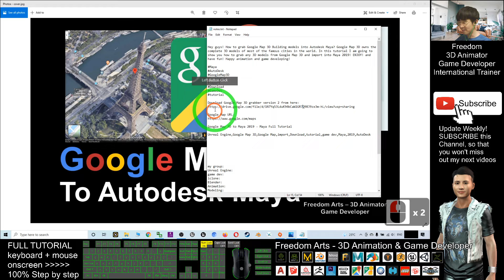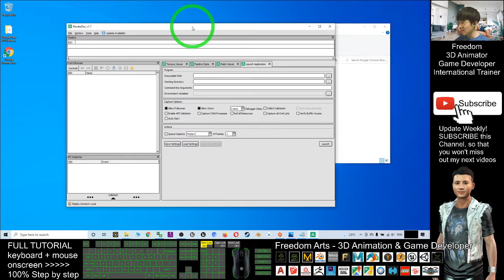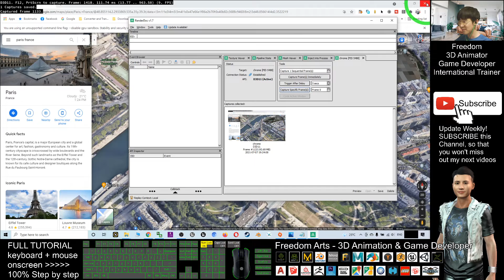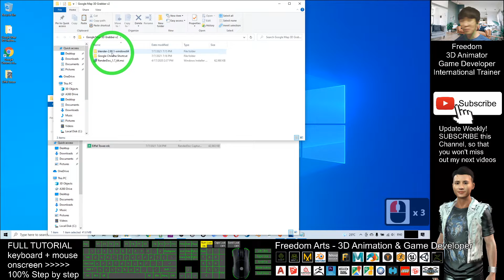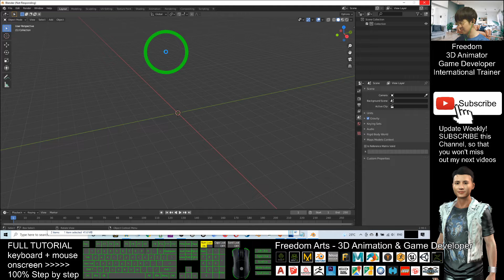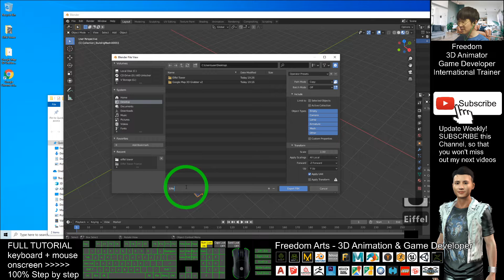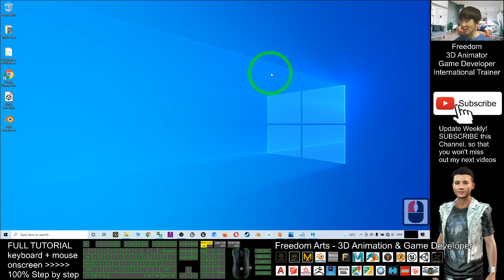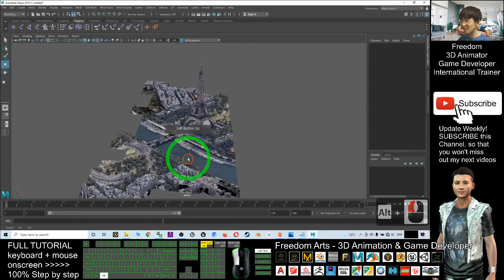Google Map 3D to Maya 2019 - Maya Full Tutorial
- Hey guys! How to grab Google Map 3D Building models into Autodesk Maya? Google Map 3D owns the complete 3D models of most of the famous cities in the world. In this tutorial I am going to show you how to grab any 3D models from Google Map 3D and import into Maya 2019! ENJOY! and have fun! Happy animation and game developing!

then, Use Blender 3.0 provided by me, Install RenderDoc 1.13 in your PC.

Unreal Engine,Google Map 3D,Google Map,import,Download,tutorial,game dev,Maya,2019,AutoDesk

Your friend,
FREEDOM

iClone 7 3D Animation Software!!!